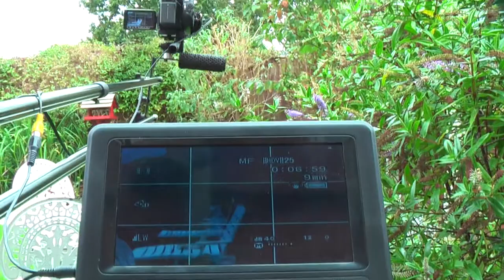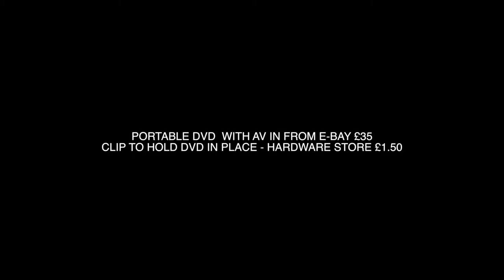Fitting a DVD player to a tripod as a monitor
I was looking for a way to get a monitor for my camcorder that would not break the bank, so got a portable dvd player with av in and fixed it to one of my tripods.